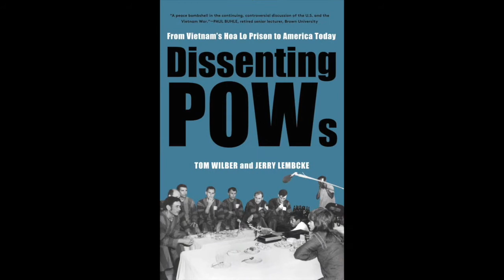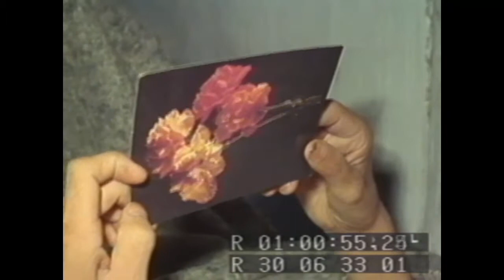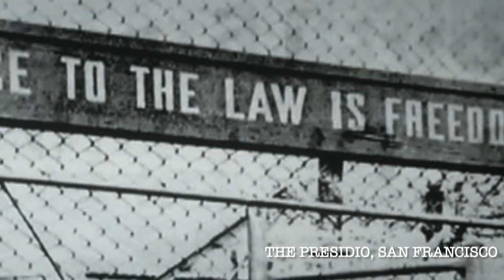"The most dangerous woman in America" (the Vietnam War)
BARELY SEEN FOOTAGE, a story hardly ever told before, and it's not the one McCain made famous...

This is the story of 21 year old Vivian Rothstein's participation in a 1967 peace delegation to North Vietnam led by Tom Hayden - which met with American POWs being held in Hanoi.

As soldiers held at Hoa Lo Prison returned from Vietnam in 1973, Americans became riveted by POW coming-home stories. The press circulated legends of heroes who endured torture rather than reveal sensitive military information. News leaks suggested that others had denounced the war in return for favorable treatment.

But what really went on behind the walls of Hoa Lo Prison? The truth is that the press covered up something quite critical: That U.S. troop opposition to the war was so genuine, and so vast, it even emerged from within the walls of the prisoner of war camp that came to be known as “The Hanoi Hilton.”

Journalists also failed to uncover the existence of a divide between lionized pro-war “hardliners” and anti-war “dissidents” in Hoa Lo. "Dissenting POWs" recovers this history, revealing the suppressed story of the factionalism in Hoa Lo, revealing the class and racial backgrounds of the dissenters, and addressing the points of connection between many of the POWs and those that they were sent to fight. It is a story that has never been told before.

***MR Conversations: DISSENTING POWS***

A month after the release of the book (and as Palestine was bombarded by Israel in May, 2021), coauthors Tom Wilber & Jerry Lembcke, had a conversation with two invited guests: Vivian Rothstein & David Zeiger.

*Tom Wilber spent years in the Democratic Republic of Việt Nam, investigating U.S. detainees held there from 1964 until 1973. His research is the source for the 2015 Hà Nội National Film Festival award-winning documentary, "The Flower Pot Story," produced by Ngọc Dũng.

*Jerry Lembcke was drafted in 1968 and served as a Chaplain’s Assistant in Vietnam. He is the author of eight books including "The Spitting Image," "CNN’s Tailwind Tail," and "Hanoi Jane." He is presently Associate Professor of Sociology, Emeritus, at Holy Cross College and Distinguished Lecturer for the Organization of American Historians.

*David Zeiger is Director of "Sir! No Sir!," the film that told the story of active-duty G.I. resistance against the Vietnam War, and a former staff member of the Oleo Strut GI Coffeehouse near Ft. Hood, Texas, 1970-72.

*Vivian Rothstein is the former Deputy Director of the L.A. Alliance for a New Economy and has been a life-long activist and organizer. ***Thank you to Vivian Rothstein for sharing her footage of the 1967 peace delegation to Vietnam in which she took part, organized by Tom Hayden***

Monthly Review magazine and Monthly Review Press have been leading publishers of left scholarship since 1949. The first issue of Monthly Review (May 1949) featured Albert Einstein's classic essay, "Why Socialism?"

Our mission since then has been to offer readers a responsible platform for neglected and emerging scholarship grounded in critical analyses of capitalism, on a wide range of progressive issues. Monthly Review Press is an educational publisher, featuring a small and selected, but influential school of scholarly analysis which fills a demonstrable gap in the arena of socialist scholarship. Monthly Review’s distinctive contribution to the world of ideas has advanced an analysis that helps to explain the tendency of contemporary capitalism toward slow growth and stagnation, the growing environmental catastrophe, the continuing and deepening economic inequality between the rich and poor nations, and between the rich and poor everywhere.